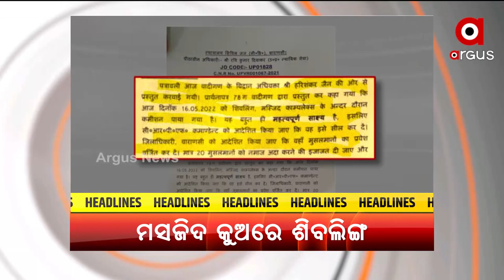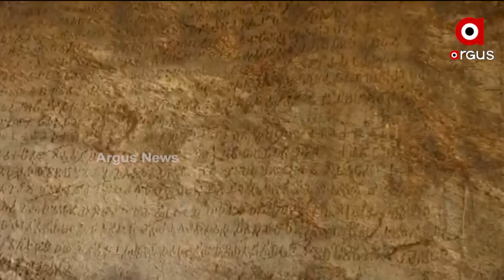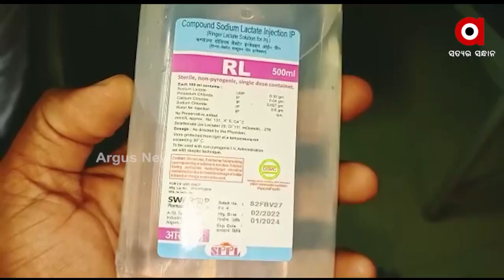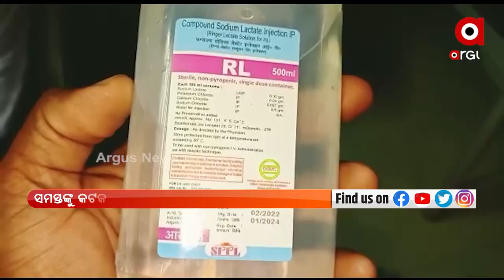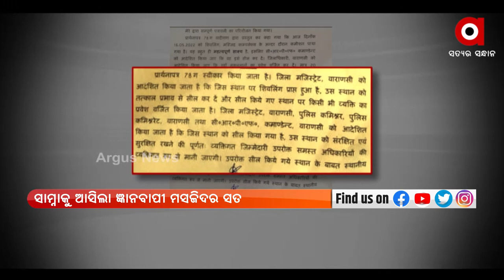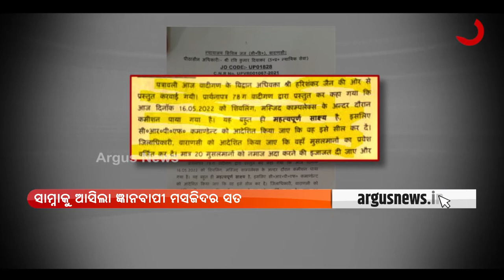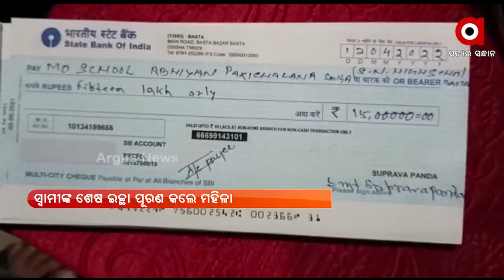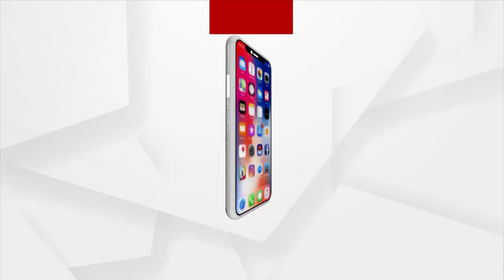+Bharat | 16 May 2022 | ArgusNews